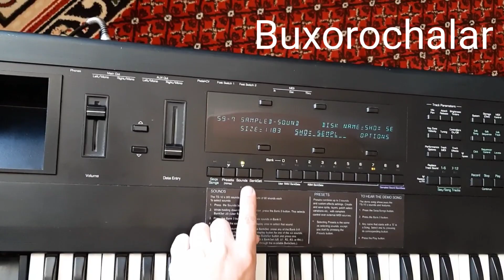Ensoniq ts10 - Yangi Buxorocha ritmlar 2024